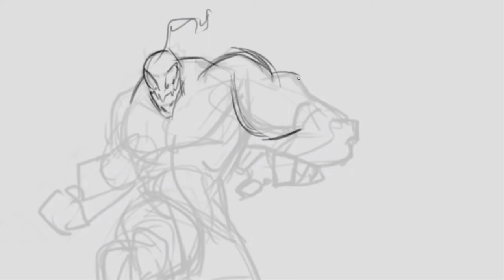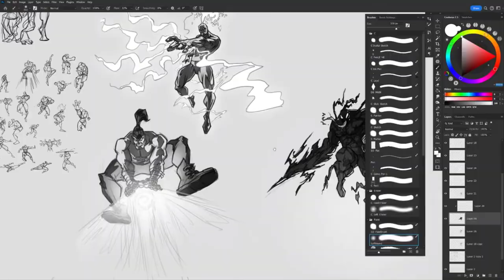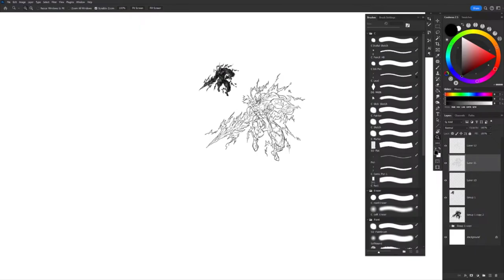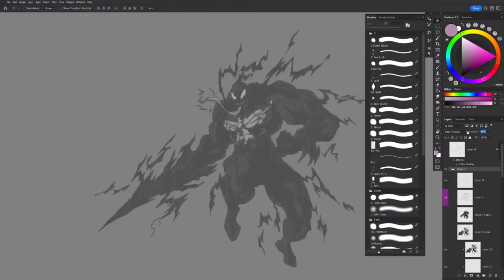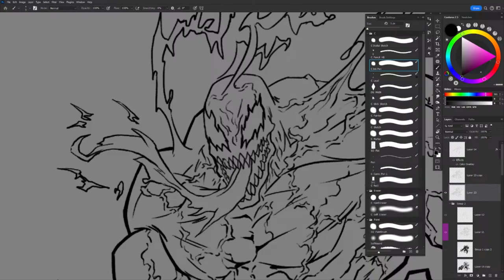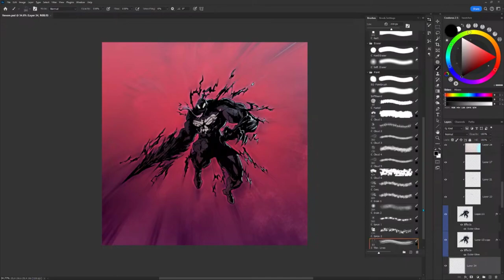Venom - Time Lapse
Venom illustration process,
Real-time live streams here;